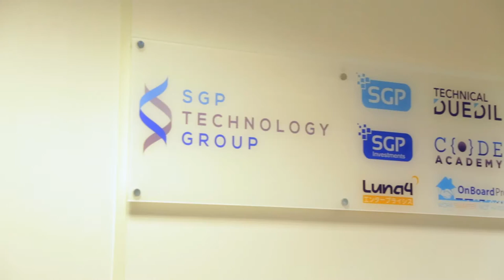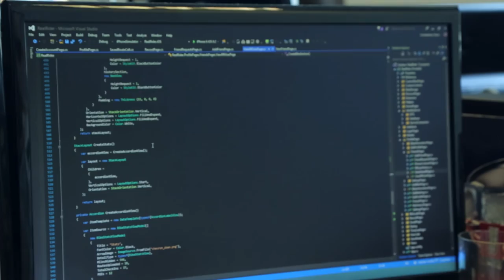Code Academy video intro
A short introduction to Code Academy, the career accelerator for IT graduates. Video includes a message from Guy Opperman, MP for Hexham.